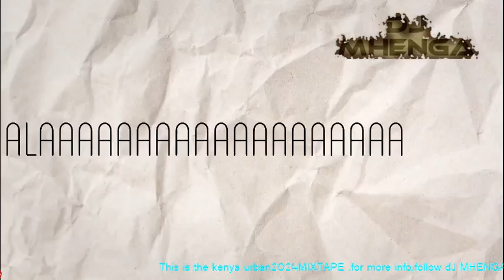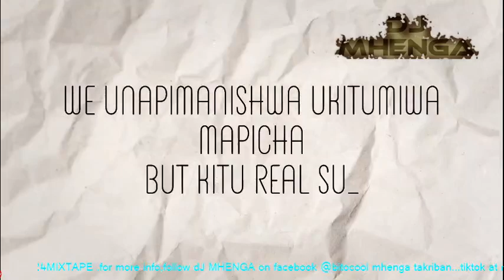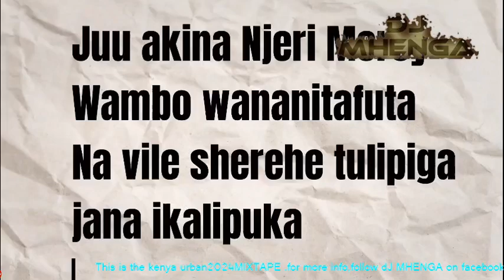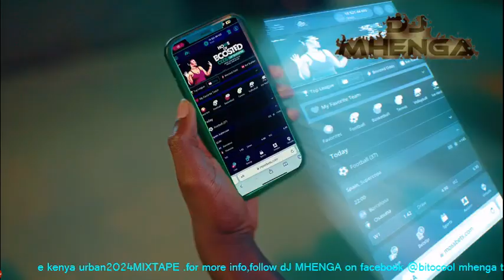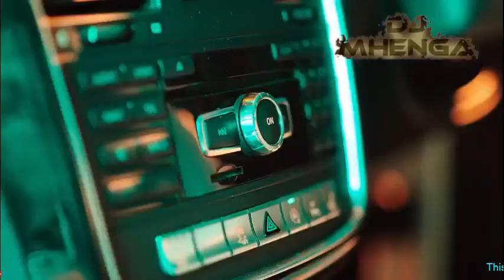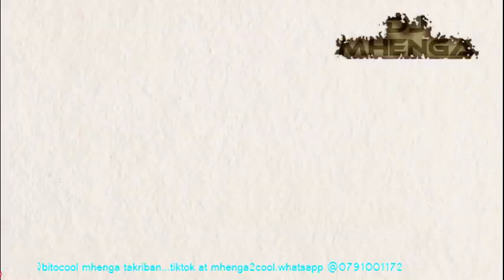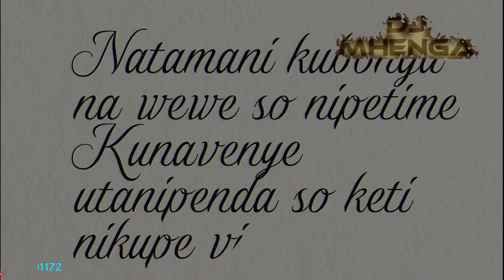URBANTONE TRENDING HITS MIXTAPE 2024_DJ MHENGA